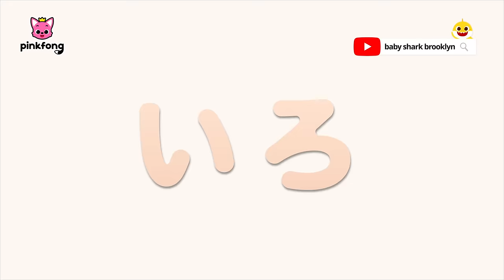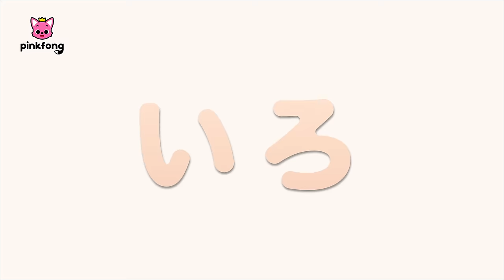にじいろアイスクリームといろあそび🌈 | いろいろカラーに変身！ | 赤ちゃんが笑う動画 | いろあそび | 知育 | ベイビーシャークとピンキッツ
00:00:09 アイスクリームで　いろあそび
00:02:08 まほうの　オーブンで　いろあそび
00:04:35 ロリーポップで いろあそび
00:06:13 すべりだいで いろあそび
00:08:09 いろいろカラーバス
00:10:55 やさいで いろあそび
00:13:05 バスで いろあそび
00:14:37 みんなで　いろあそび
00:16:58 でんしゃで ​​いろあそび
00:18:49 サッカーボールで いろあそび